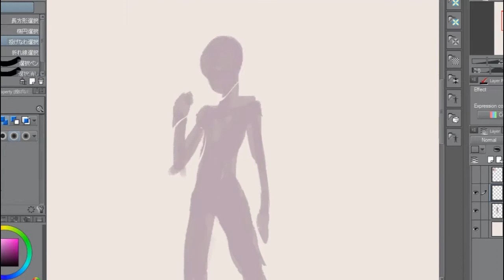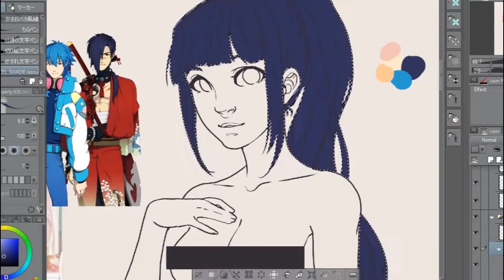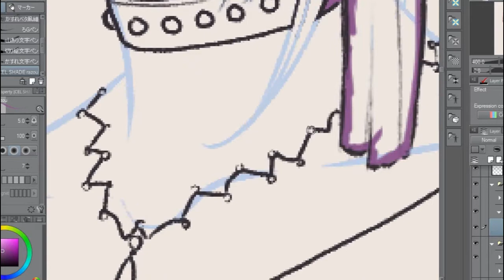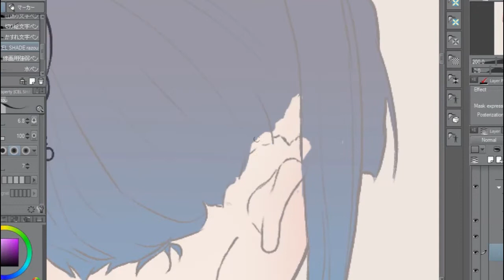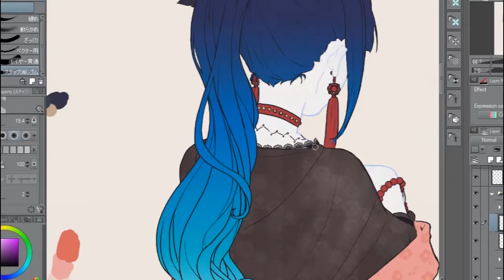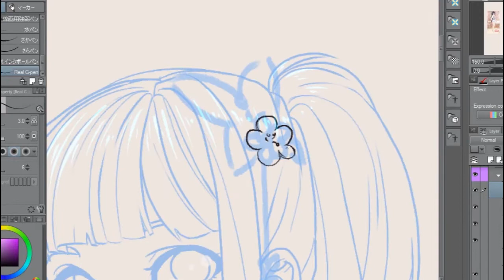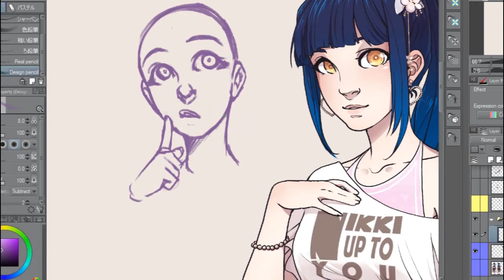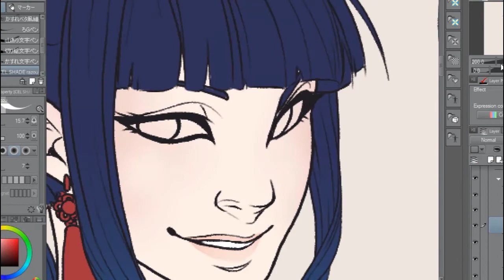Commission Speedpaint [#8] [OC Ref Sheet]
Commission for my patron, Amy, for a DMMD OC character sheet!

● Amy
● Beth

MP 22-inch Pen Display Tablet (Monoprice)

--- FOLLOW ME? ---